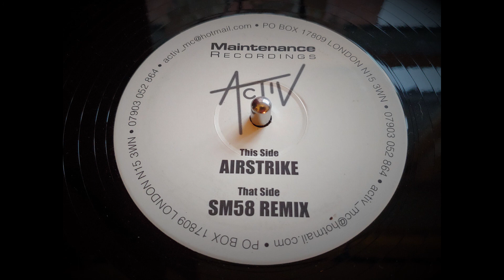Activ - Airstrike (SM58 Remix) (2004)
BIG tune. Any info on Activ would be appreciated

Maintenance Recordings

ACT001

Ripped using Technics SL-1210 Mk2 turntable with Ortofon 2M Blue cartridge